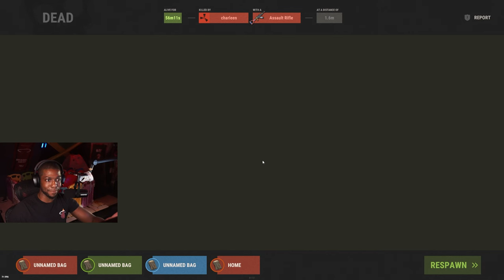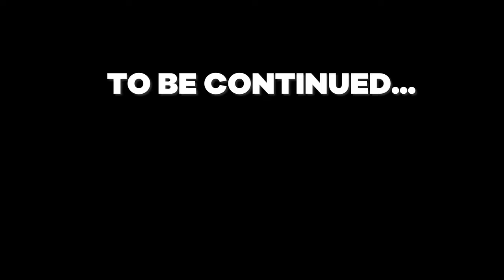The Story of a Grub Man: Part 1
I hop on an Official Rust Server that just wiped as a Grub Man and this is my story

GOAT Books:
The Power Of Now
The Slight Edge
Think and Grow Rich
You Owe You
Atomic Habits
Can't Hurt Me
WAY OF THE PEACEFUL WARRIOR
The Alchemist
Rich Dad Poor Dad
The Subtle Art of Not.

PC Specs:

CPU: Ryzen 9 5900X
GPU: MSI Gaming GeForce RTX 3080
RAM: G.Skill Trident Z NEO Series 64GB (4 x 16GB)
Motherboard: ASUS ROG Crosshair VIII Dark Hero
SSD: WD_BLACK 1TB SN850
HDD: Western Digital 4TB
Cooler: NZXT Kraken X53 240mm
Case: Pure Base 500DX Black
Power: Dark Power 12 1000W

Equipment:

Mic: Shure MV7
Headphones: SteelSeries Arctis 7+
Keyboard: Corsair K70 RGB
Mouse: Logitech G Pro
Camera: Sony A6000